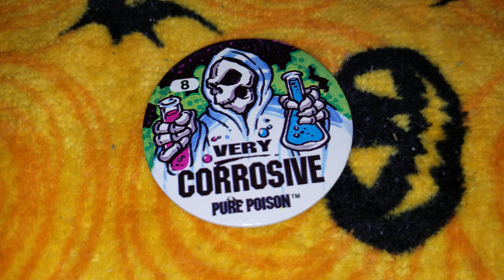Pog of the Day